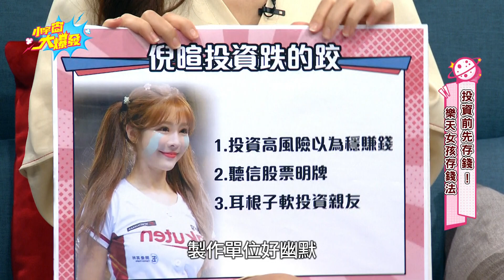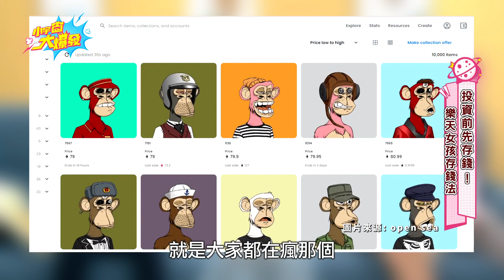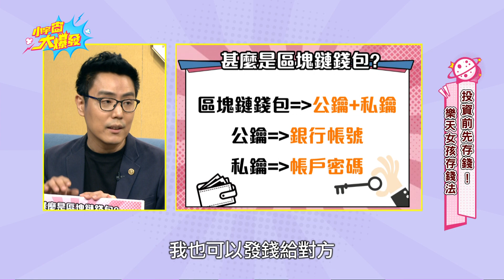樂天女孩靠即期品撐月底 倪暄玩當沖月賺40萬 20220825 @RakutenGirls 孟潔 倪暄 @ethankolnft 劉呈顥【小宇宙大爆發】完整版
00:00 開場
01:39 倪暄北漂靠即期品撐月底
04:42 孟潔曾靠月收5000過活
08:25 倪暄股票沒停損 慘遭套牢
11:27 倪暄投資辛酸史大公開
16:23 孟潔資產配置心法
19:44 小資應該先這樣做再投資
23:50 什麼是NFT
31:26 小資族如何入手NFT
33:27 一聽就懂的區塊鏈錢包
37:01 冷錢包入門教學

每週三、四 晚上 9點半播出